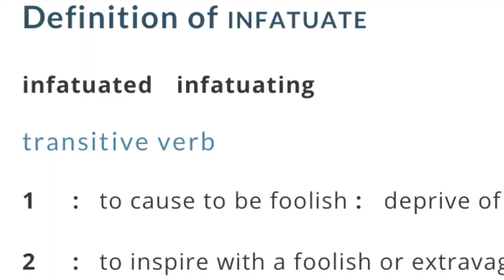Why You Obsess, AFTER Rejection, also Strippers. 9th Grade, Entry 13; Dear Teen Diary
Dear Teen Diary

Strippers! We'll get to explaining the whole stripper thing right away, then on to the entry! Let's talk about why it is you CAN'T get over a guy or crush after he rejects you and why you can't get your mind off of him (or her.) Infatuation is a bitch.